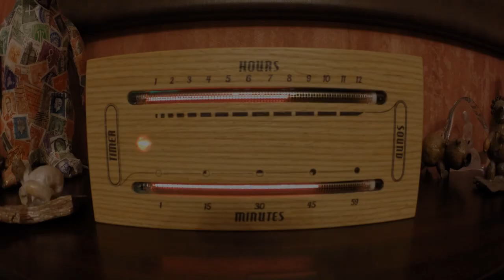Nuvitron Bargraph Nixie Clock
Time-lapse of the Nuvitron Barograph Nixie clock!